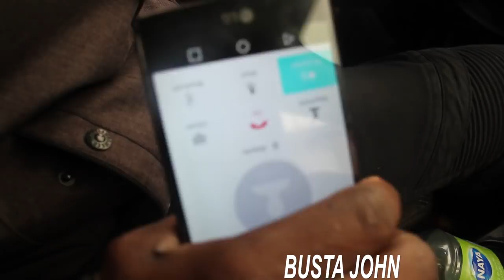HAITI GIN MECHANT GARDE JAN YON NEG MECHAN AK YON HANDIKAPÉ